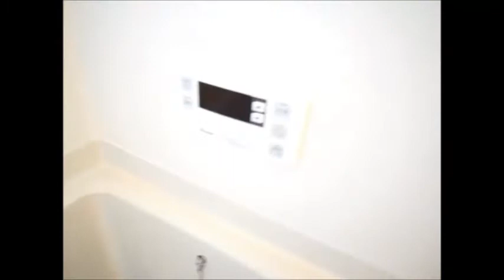クレールかぶと台 202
▶物件名：クレールかぶと台
▶所在地：京都府木津川市兜台4丁目12-17
▶間取：3ＤＫ